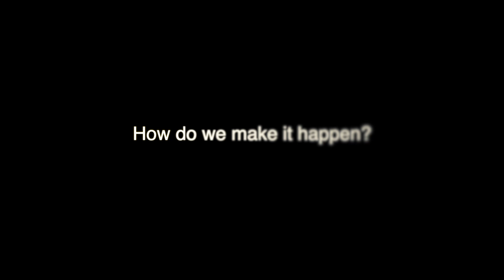The Osprey Way - What is A Culture of Excellence at AHS?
A probing question at our school these days...what is A Culture of Excellence?